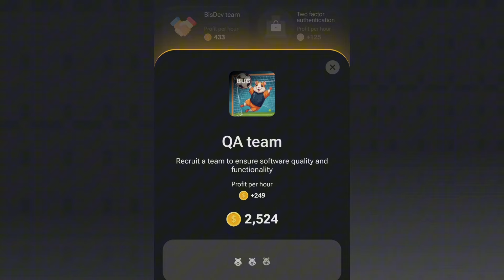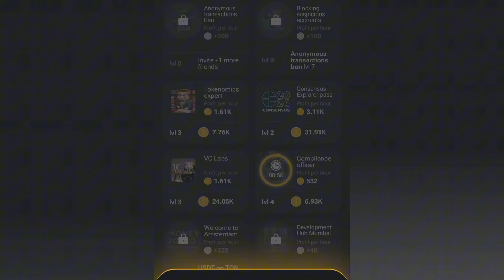3 AUGUST HAMSTER KOMBAT DAILY COMBO TODAY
3 AUGUST HAMSTER KOMBAT DAILY COMBO CODE TODAY